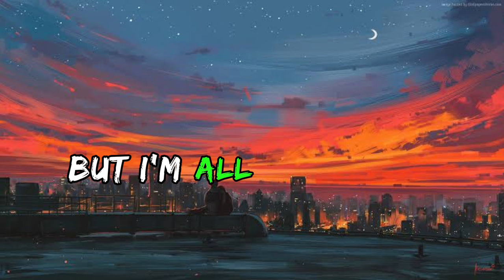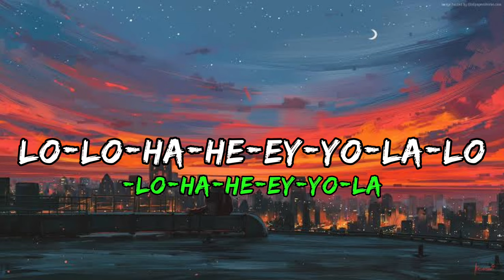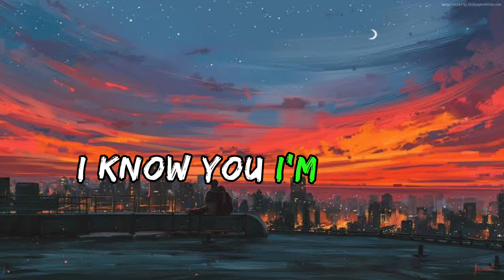Alan Walker - Sorry (Lyrics) ft. ISÁK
lyrics :
Confetti is falling
At five in the morning
They're screaming and crying
But I'm all by myself
I know you, I'm sorry
I made up a story
I'm lonely, I'm falling
Just like you, I'm sorry

Lo-lo-ha-he-ey-yo-la
Lo-lo-ho-lo-le-lo-la
Lo-lo, lo-lo
Lo-lo-ho-lo-le-lo-la
Lo-lo-ho-lo-le-lo-la
Lo-lo-ho-lo-le-lo-la
Lo-lo-ho-lo-le-lo-la

Source: LyricFind

Songwriters: Alan Olav Walker / Ella Marie Isaksen / Fredrik Borch Olsen / Gunnar Greve / James Daniel Njie Eriksen / Marcus Arnbekk / Oyvind Sauvik / Sander Melander